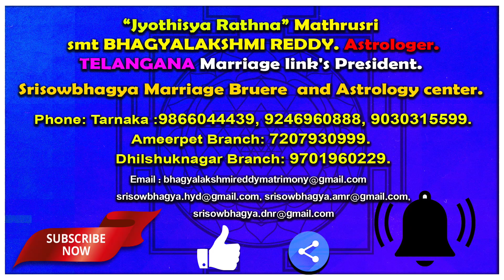Mesha Rashi december month 2021 Rashi Phalithalu |Rasiphalalu | Monthly Jathakam|monthly prediction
Mesha Rashi december month 2021 Rashi Phalithalu |Rasiphalalu | Monthly Jathakam|monthly predictions
Our( AstroBhaghyalakshmi)  Astrology will be accurate and detailed horoscope of the people. We are expert astrologers chart out the Kundali of Individuals with highly accurate reading of planetary positions. The astrology service will be fast and convenient and precise in all parts of India. Our services will be available a call away from the people. We are a trusted destination for availing of the most accurate and competitive services of astrology in Telugu.

🙏 🙏 Ameerpet Branch 🙏 🙏
Ameerpet Metro Station Beside Aditya Enclaves, Shop No 108, Nilagiri backside.

 🙏 🙏 Dhilshuknagar Branch 🙏 🙏
Opposite Shiridi Sai Temple. 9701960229.

    🙏 🙏 🙏 Services 🙏 🙏 🙏
1.Online Astrology, Vaastu
2. Numerology, (Name Correction)
3. Horoscope Analysis.
4. All Kind Of Pooja’s,
5.Homas, Gruha Pravesha,
6. Marriage-Muhurtha Nirnaya,
7.Match Making, Epic Preaches.
8. Kuja, Kalasarpa Dosha Nivarana Poojas.